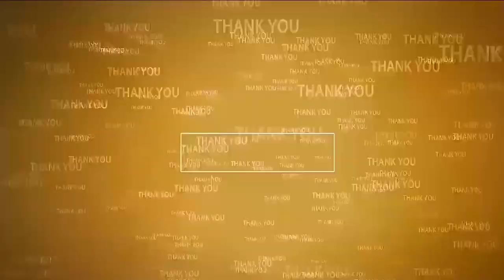చంద్రబాబు అరెస్టు న్యాయ సూత్రాలకు విరుద్ధం | Special Pooja | Chandrababu Naidu Arrest | Kovuru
- కోవూరు వీరాంజ‌నేస్వామి ఆల‌యంలో చేజ‌ర్ల ప్ర‌త్యేక పూజ‌లు